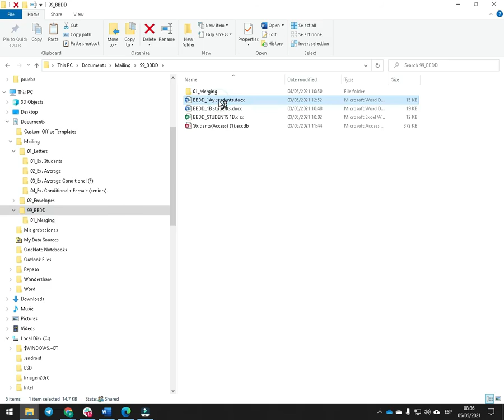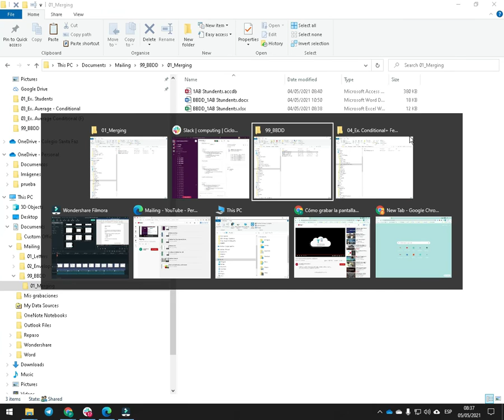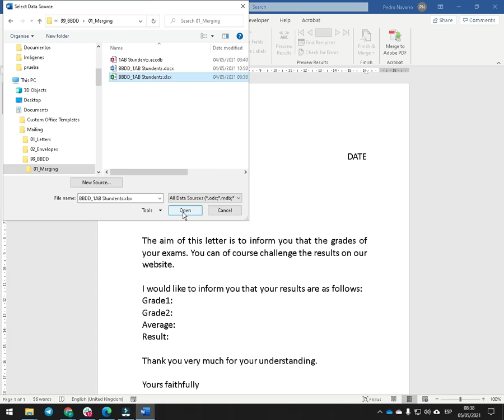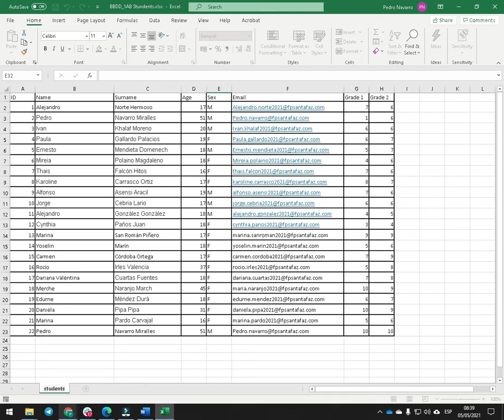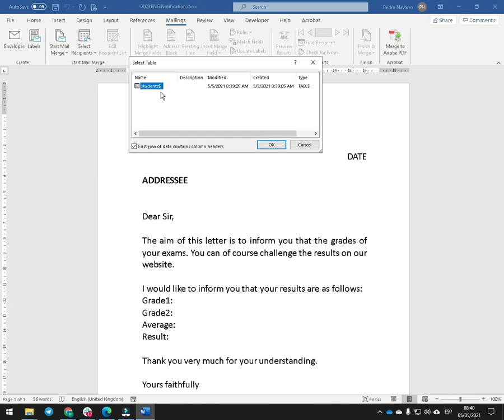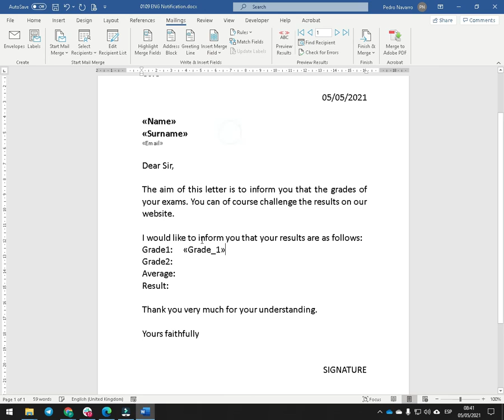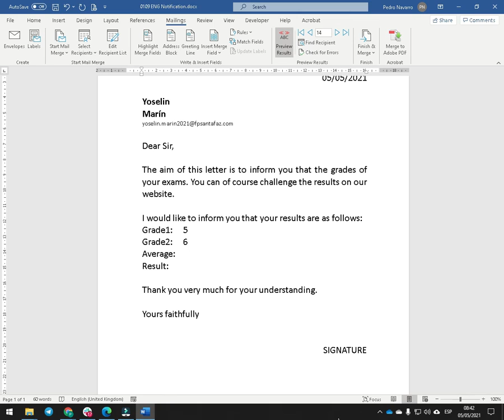Ejercicio condicionado 1